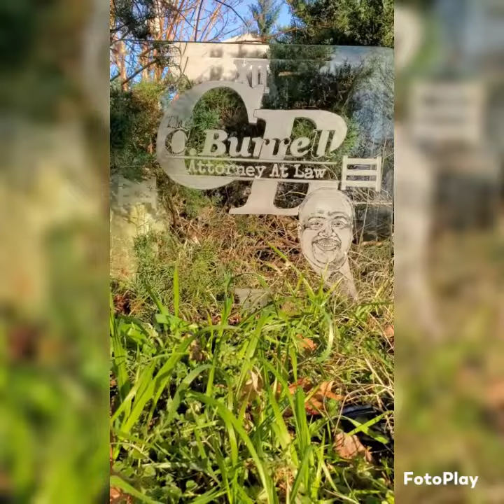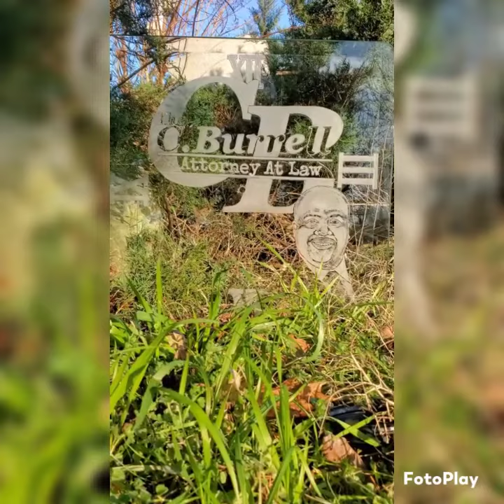Burrell family tribute for Chris Burrell